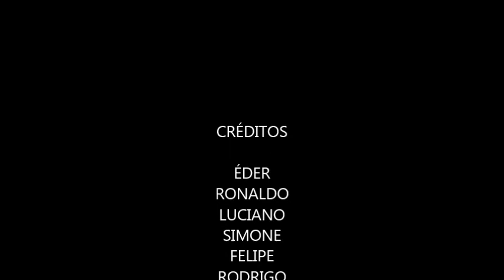Solo Lucio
Voo solo realizado em 01/06/13 no Pico da Cascavel, em Socorro/SP.